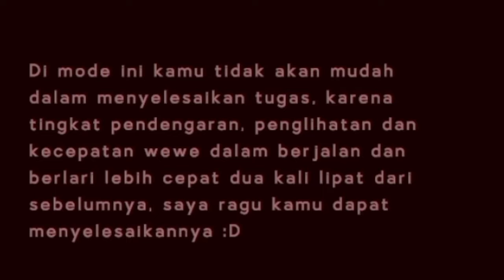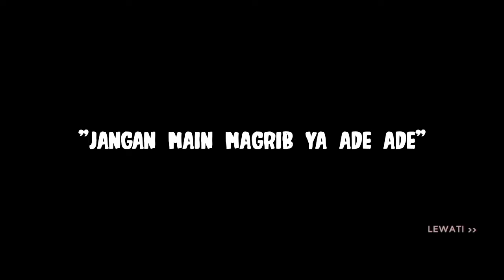AKU DIPAKSA MAKAN BELATUNG SAMA WEWE GOMBEL😰🤮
Yoyoyo yaaaaa... Gays

Halo duniaaa... Balik lagi dengan channel Sopian Burhanudin.

Nah jadi dikesempatan kali ini kita akan bermain🎮🕹️ Wewe gombel dari rima studio gays. Digame ini menceritakan sekumpulan anak - anak👨👦👦👦 yang masih bermain diwaktu magrib🌃. Anak - anak tersebut bermain petak umpet🌳👦. Salah satu anak👦 ada yang ditangkap wewe gombel👻. Nama anak tersebut yaitu Hafiz. Hafiz ditangkap🖐🏼 lalu dikurung📦 didalam rumah wewe gombel🏚️ gays..waduh waduh gays. Hafiz harus melarikan🏃🏻💨 diri dari rumah tersebut🏚️ gays. Jika dalam 3 hari belum keluar keluar dari rumah tersebut🏚️ maka hafiz akan dipaksa makan🍴 belatung😬 gays..ih sangat menjijikan🪰🪳. Hafiz harus cari beberapa kunci🗝️🔑🔐 gembok agar bisa keluar dari rumah🏚️ wewe gombel👻 itu gays. "JANGAN MAIN DIWAKTU MAGRIB "

ENJOYYY!!!

• Tonton Tanpa Loncat Loncat